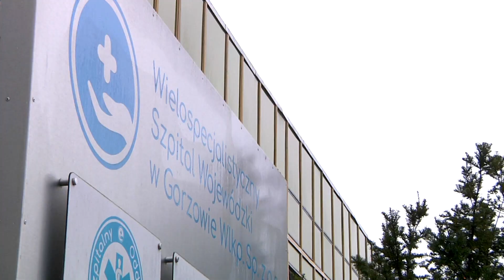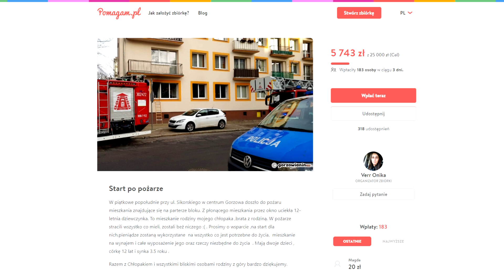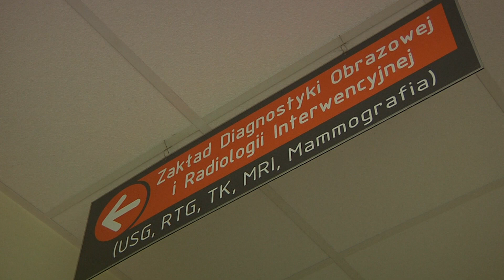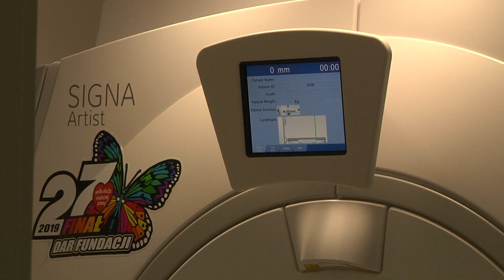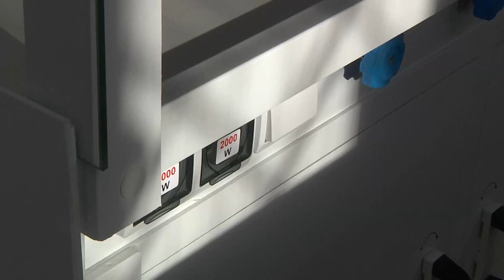Informacje Telewizji Gorzów - 10.01.2022